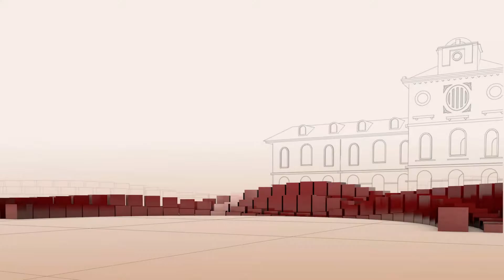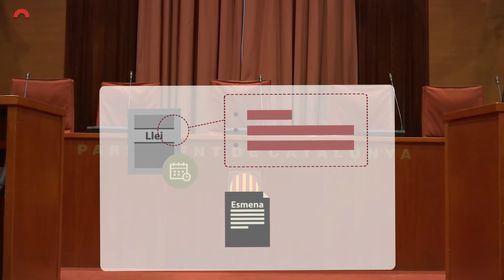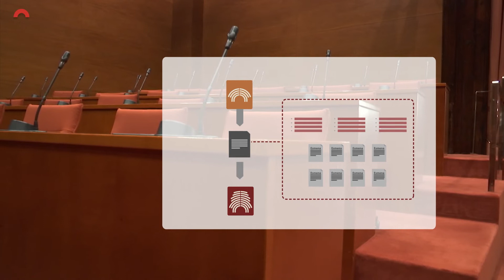La tramitació legislativa ordinaria